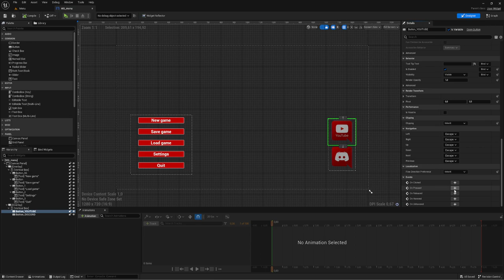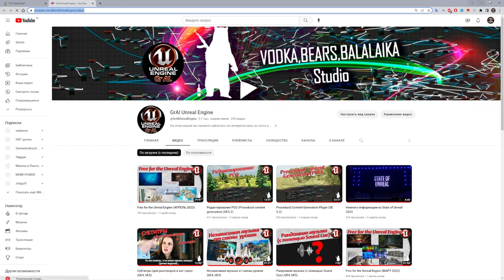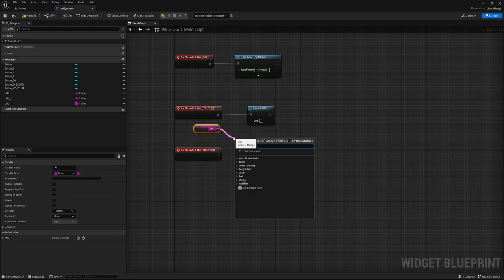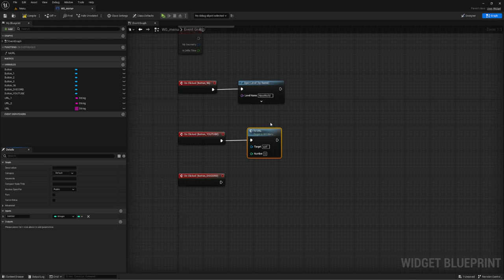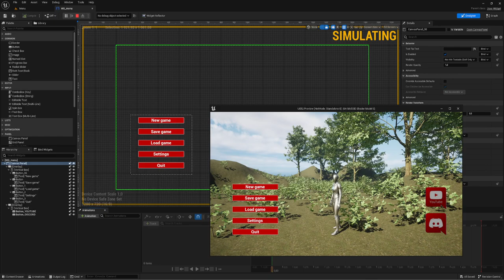Открываем браузер с нужным сайтом (UE4, UE5)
Сделаем открытие сайта в вашем браузере на кнопку в виджете